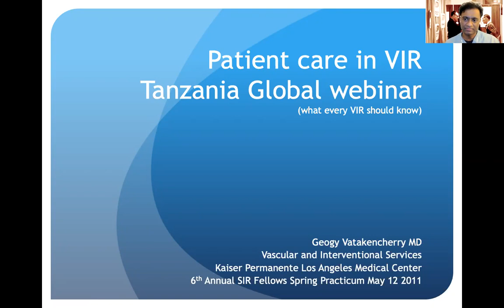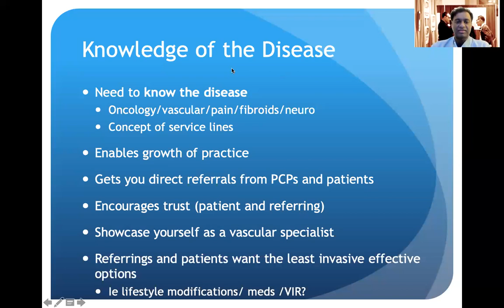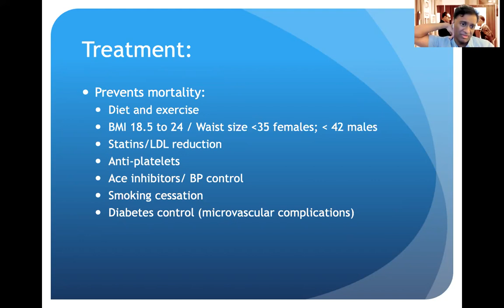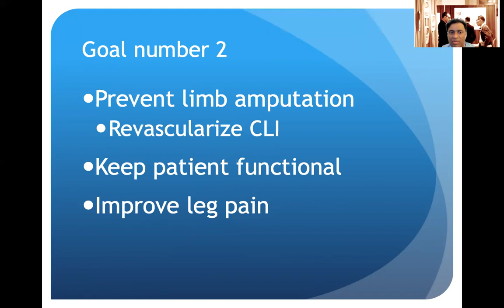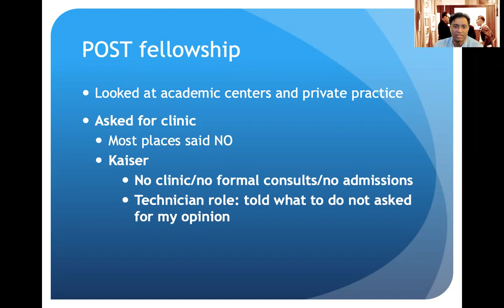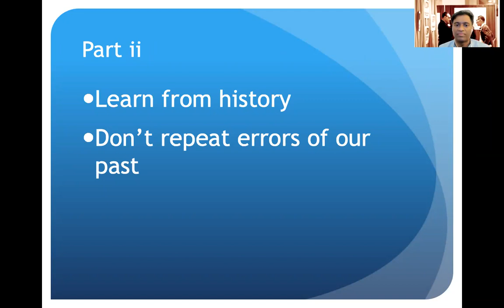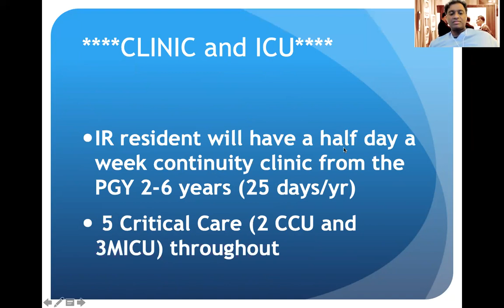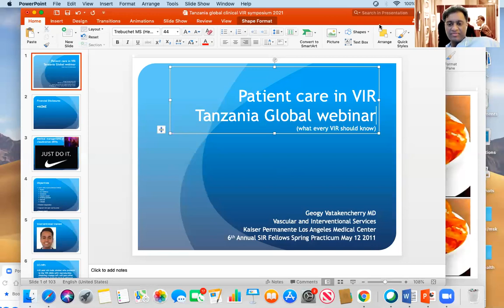Patient Care in IR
By Geogy Vatakencherry, MD FSIR